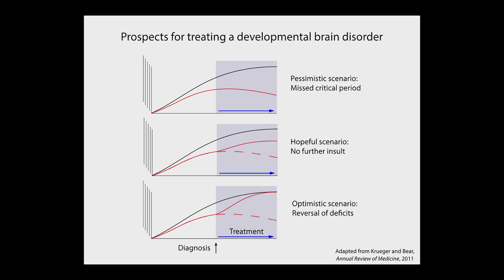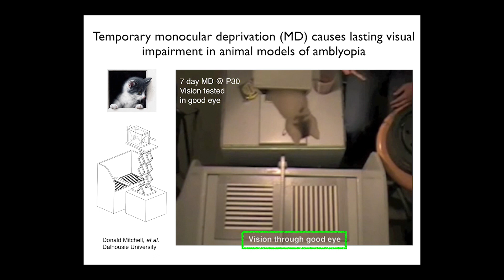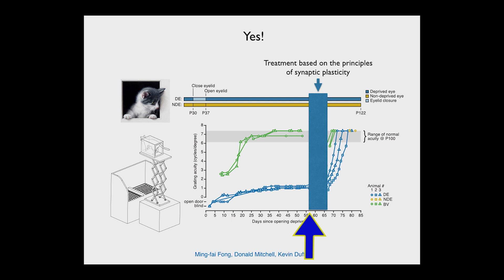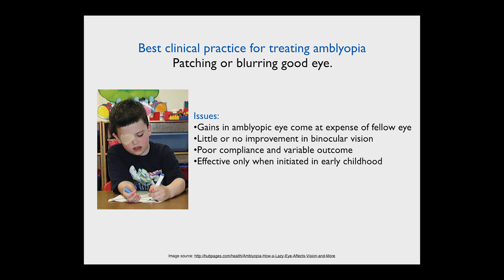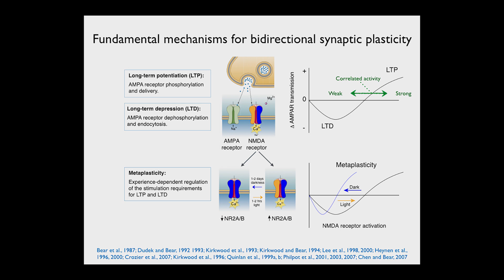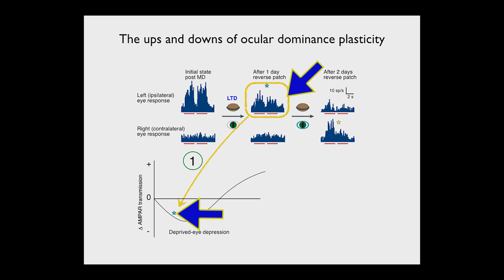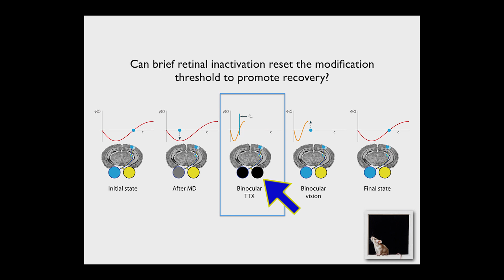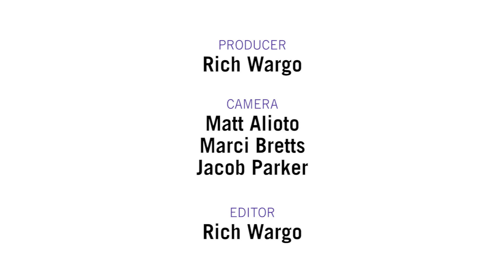Using Neurobiology to Overcome Genetic and Environmental Adversity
MIT's Mark Bear presents a fascinating account of how understanding neural plasticity, or the ability to modify the function of neurons, led to a novel treatment for visual impairment in Amblyopia, and may reveal pathways to treat other neurological conditions.  Recorded on 12/02/2016. Series: "Influence of Early Experience on Adult Brain Organization and Function - Kavli Institute for Brain and Mind Symposium" [Science] [Show ID: 31765]